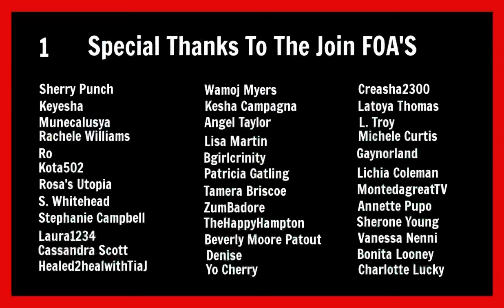My Tiny RV Life | Made It Back To Florida | Photos Of My Friend Kathy's Wedding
Hey FOA. I made it back to Florida. It felt so good to be back at my trailer. I am also going to share some photos of my friend Kathy's Wedding.